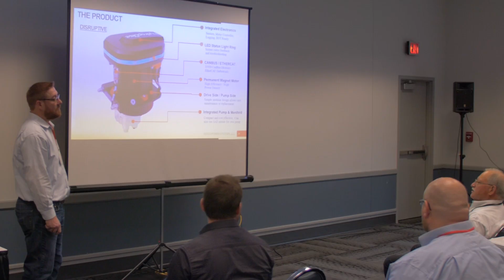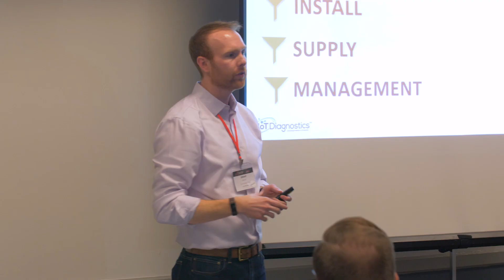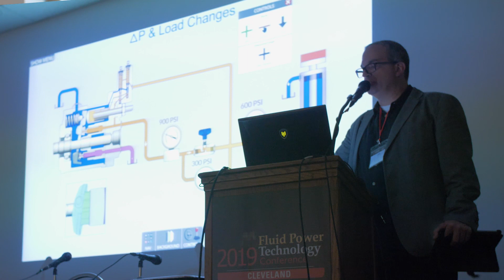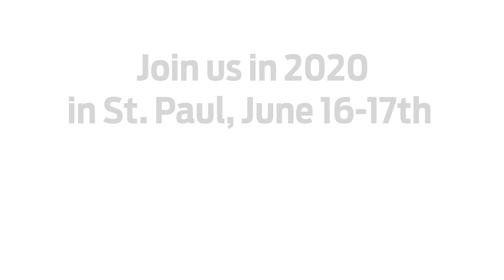Building relationships at the Fluid Power Technology Conference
End users, system designers and integrators, manufacturers, distributors, educators and students of fluid power all came together at Cleveland State University to learn, share ideas and network at the Fluid Power Technology Conference last fall. The event features two days of technical deep dives, networking opportunities with sponsors and exhibitors, and more. It runs twice per year and will be held in 2020 at the University of Minnesota, June 16-17 and Macomb College in Detroit in the Fall.